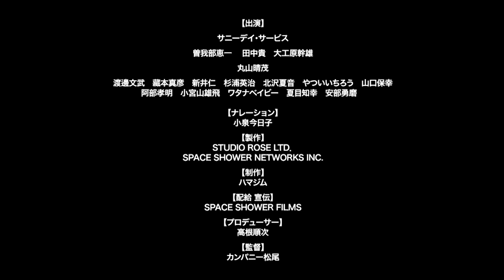特報！ 映画「ドキュメント サニーデイ・サービス」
映画「ドキュメント サニーデイ・サービス」特報
Teaser "Document Suny Day Service"

CDデビューから30年。フォーク、ロック、ギターポップ、ヒップホップ・・・。ありとあらゆる音楽を飲み込み吐き出し続ける 変幻自在のロックバンド“サニーデイ・サービス”初のドキュメンタリー映画が完成。

1992年、曽我部恵一と田中 貴らを中心に結成された“サニーデイ・サービス”。メンバーチェンジを経て1994年メジャーデビュー。翌1995年に1stアルバムにして日本語ロックの金字塔『若者たち』を発表。
以降、怒涛の楽曲制作、突然の解散、ソロ活動、インディレーベルの設立、再結成。 そして、メンバーとの死別、新メンバー加入など。バンドとして苦難の道を歩みながら、これまでに14枚のアルバムを発表し、今も活動を続ける彼らを、2020年春から監督カンパニー松尾のカメラが追った。
刹那を生きる、不屈のロックバンド サニーデイ・サービスの90年代から現在までを メンバー、関係者によるバンドの歴史や解説、膨大な楽曲の中から選りすぐられた初公開含む、新旧貴重なライブシーンを織り交ぜた2時間25分におよぶ壮大なドキュ メントロードムービーです。

製作：STUDIO ROSE LTD.　SPACE SHOWER NETWORKS INC.
制作：ハマジム
プロデューサー： 高根順次
監督・撮影・編集：カンパニー松尾
出演：サニーデイ・サービス、曽我部恵一、田中 貴、大工原幹雄、丸山晴茂、渡邊文武、藏本真彦、新井 仁、杉浦英治、北沢夏音、
やついいちろう、山口保幸、阿部孝明、小宮山雄飛、ワタナベイビー、夏目知幸、安部勇磨　他
ナレーション：小泉今日子
2023年｜日本｜カラー｜ビスタ｜145分｜DCP
配給・宣伝：SPACE SHOWER FILMS

2023年7月7日(金)より渋谷シネクイントほかにてロードショー！

＊公開予定の劇場については、オフィシャルサイト、オフィシャルTwitterをチェックしてください。
Comment　監督 カンパニー松尾

今回、とあるきっかけでサニーデイ・サービスのドキュメンタリーを撮ることになり、2020年春から2021年秋までカメラを回した。
撮影を始めた2020年春、サニーデイは、新メンバー大工原幹雄（だいくはらみきお）の加入、13枚目のオリジナルアルバム『いいね！』の発売、さらに全国ワンマンツアーも予定され、さあ、これからというタイミングでパンデミックが起き、世界が変わった。
緊急事態宣言が発令され、音楽活動も休止となり、先が見えない中、徐々に活動を再開し、もがき葛藤しながらも、音楽を通じて個人や社会とコミュニケートしながら進んでゆくバンドの姿を目撃した。
ボーカル曽我部さんのこうありたいという意志や溢れ出る感情、ベース田中さんの頑固さとラーメンへの偏愛、ドラム大工原さんの快活さと大胆さ、そんなこんなを乗せて、バンドは北は北海道から南は九州まで車で走る。
その道中、曽我部さんや田中さんが握るハンドルの横でいろんな話を聞いた。
たぶん、大工原さんが入ったことで、いい意味フレッシュな関係になり、バンドが成長する過程として、過去の話も含め色々話せたと思う。
さらにツアーの合間にサニーデイを知る多くの関係者からバンドの歴史や逸話を聞いた。
なんせ1992年の結成からメジャーデビュー、解散、再結成までしてるバンドだもん、出るは出るは面白い話が...そんなこんなをまとめたら2時間25分になった（汗）。もちろん、サニーデイはバンドであり、バンドの思いは音楽で表現されている。
なので、その音楽を映像でどう見せ、何を伝えるのか、そう考えながら作った。
活動30年の歴史と重みを踏まえつつ、新旧の貴重なライブシーンで綴る最新最高のサニーデイ・サービスです。
もし、よかったらサニーデイとのちょっと長いドライブにお付き合いください。
ちなみに撮影で全国を回る中、曽我部さんとはカレーを食べ、田中さんとはラーメンを食べ、みなさんとはうどんを食べました（太った）。
そんなタイパ、コスパじゃない、時間をかけた栄養たっぷりな映像を是非、体感してください。
待ち合わせは、全国各地のスクリーンにて。
あと、実は僕自身が、1994年のデビュー以来、ずっと彼らのファンでした。
そして、今回の撮影を通じてもっともっと好きになりました。

2023年春 監督 カンパニー松尾

Comment　サニーデイ・サービス 曽我部恵一

　バンドがCDを初めて出してから30年経ったのだという。あの頃はお金もなくて、レコーディングや練習をするたびに、ぼくは借金を作っていた。そんな頃の自分もこの映画には映っている。長く続けようと思ったわけでも、使命感に駆られたわけでもなく、ただがむしゃらにやってきただけだ。その得体の知れない「がむしゃら」の正体を、カンパニー松尾監督は撮ろうとしたんじゃないかな、と思う。独善的で、無責任な30年だ。ただただ楽しくありたいが、そうじゃないことも多々ある。そんな空気もこの映画には映っているかも知れない。正直な話、なんにもわからずにやっているのだ、ぼくはこのバンドを。でも、「生きている」とは言える。誰の何のためになるかわからなくても、生きている、と。いちど解散したから、一回死んだ、とも言える。しかし、復活して、まだなにやら、やっている。死んでしまった晴茂くんは、どんな気持ちだったんだろう。このところ、そんなことを考える。
　30年やっても、やり足りないと感じるのは、満足がないからか。いつか満足できるだろうか。思えば、どうしても幸せになりたくて、始めたことだった気もする。幸せというのはどこにどんな形で転がっているのだろう。映画の中に風船が風に舞うシーンがある。いちばん好きな場面だ。この可愛くて色っぽい絵の先に、幸せについての逡巡に対する美しい解答が示されているような錯覚をおぼえる。2番目に好きなシーンは、クリスマスの雑踏。エスカレーターのシーン。幸せはひょっとしたら、この絵のなかにあるんじゃないか？
　松尾監督の映像は素直で、そして可愛くて、色っぽい。ともすれば川面の油の反射のようにギラつくばかりのぼくらの日々に、こんなにポップな色をつけてくれたことを感謝している。

曽我部恵一（サニーデイ・サービス）